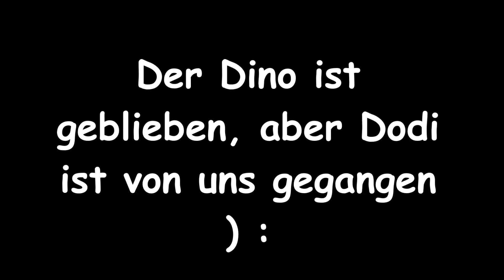Adlerauge#ARK#004: Wir haben unseren ersten Dino gezähmt